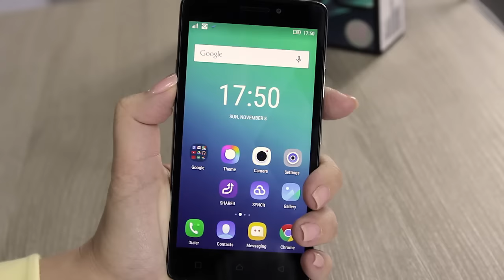Lenovo Vibe P1m // Expert Review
Lenovo Vibe P1m este un smartphone de clasă medie care se axează în primul rând pe baterie. Cu 4000 mAh și un regim de conservare a energiei, acesta poate rezista fără probleme 2 zile în regim activ de lucru. Mai multe detalii despre acest smartphone, aflați în video.

Seria de emisiuni Expert reprezintă un proiect ce aduce publicului cele mai noi știri din domeniul IT, aplicații utile, dar și o apreciere de expert pentru noile gadgeturi apărute.

ABONATI-VA PENTRU A FI LA CURENT

Expert Moldtelecom, prezentator Rodica Sochirca